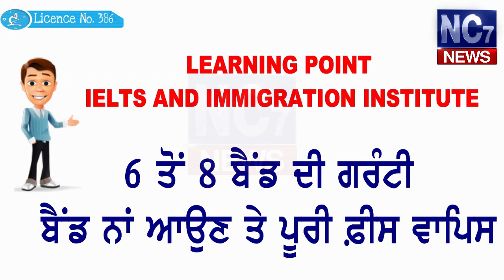27 May 2019 | Today's Hukamnama | Harmandir Sahib | Golden Temple, Amritsar | Nc7News